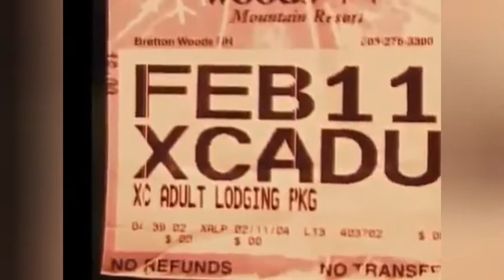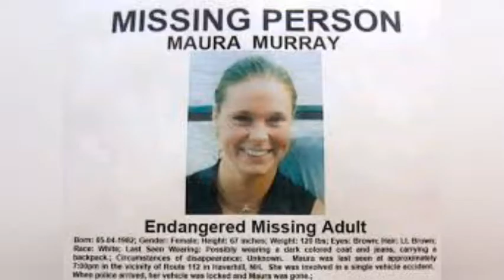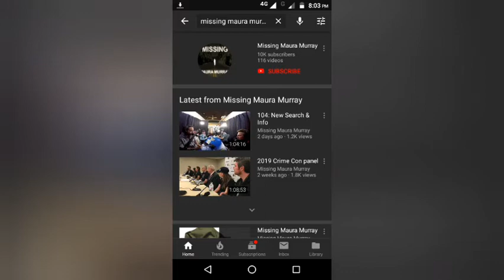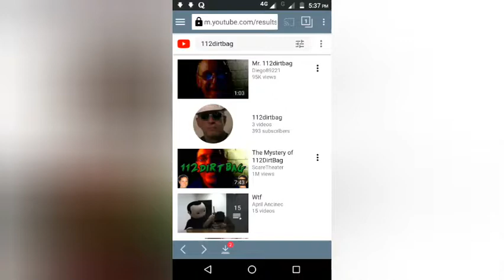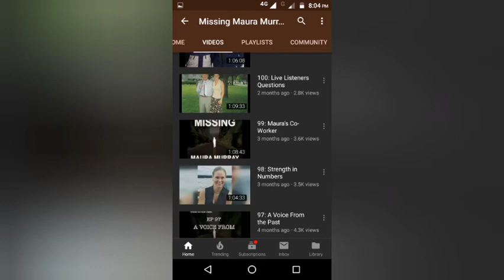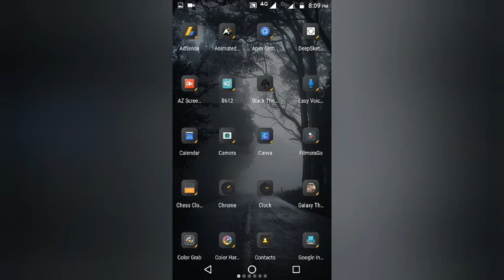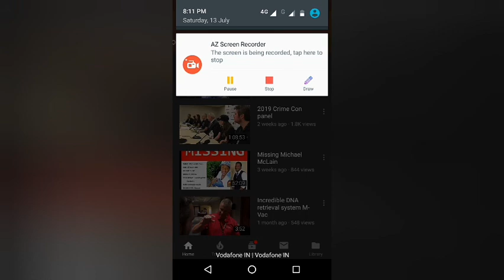Rishipedia - Disappearence of Maura Murray World 1st Mystery Unsolved Case in World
Hi Friends
This is Double Unicorn 7
I'm Unicorn
And We Are Unicorns

Hi guys today we gonna see about the world famous
Unsolved Mystery Case That is Maura Murray
She was disappeared on Feb 9 2004
This we will see details in our video

Watch this Video 1.28 to 4.00